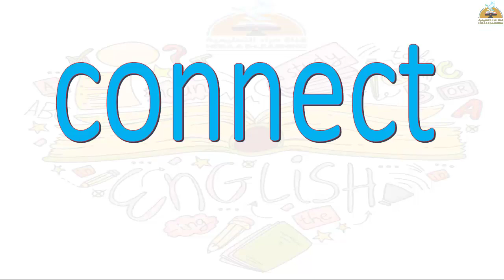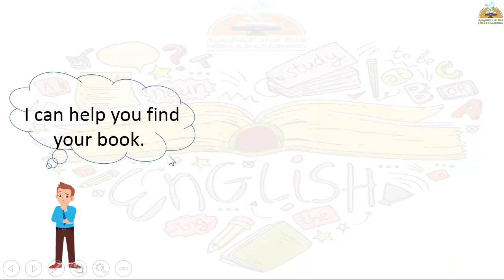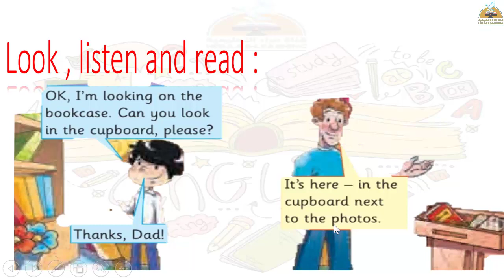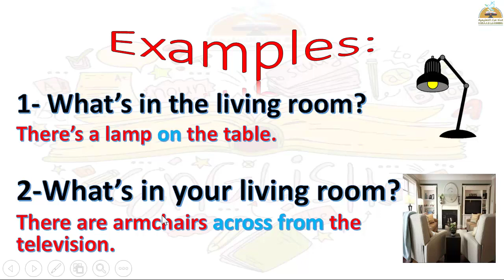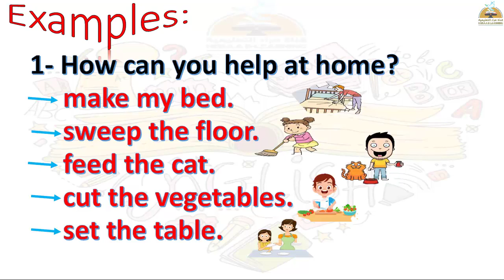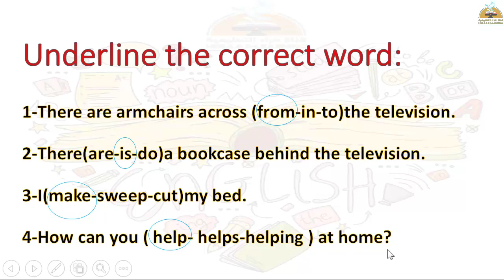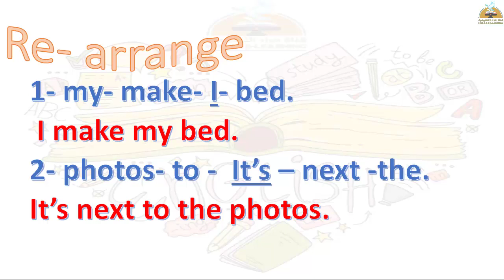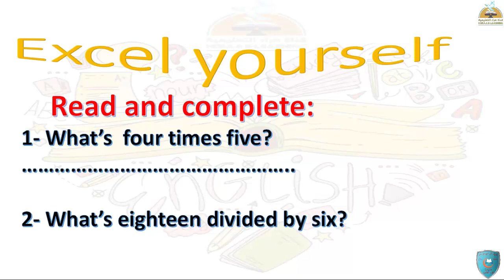Connect-unit 4 - part 1 - grade 3#قناة_حراء_التعليمية